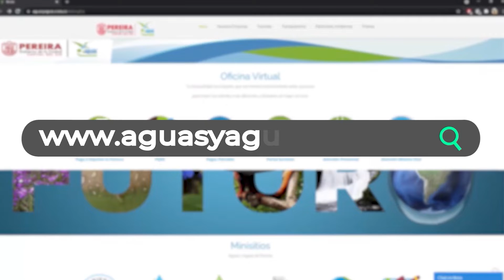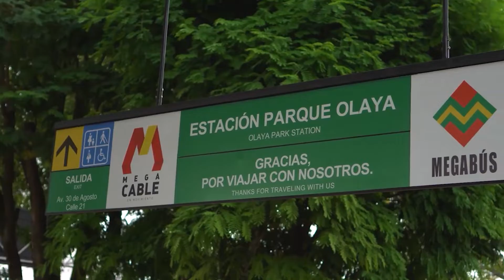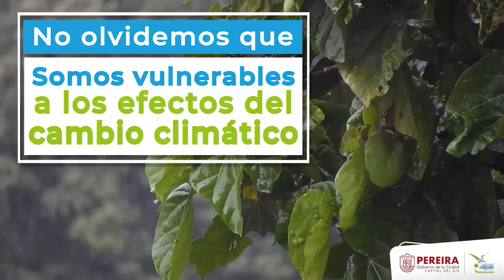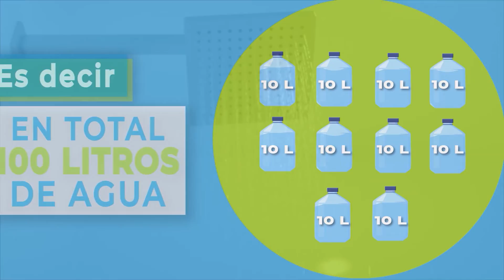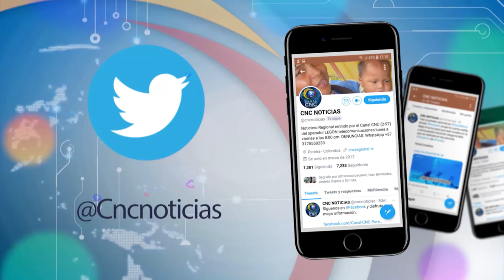En Síntesis desde los Latino Music Conference Colombia - Domingo 27 Febrero 2022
En Síntesis desde los Latino Music Conference Colombia
Invitados:
Adrián Villanueva - Actor y Músico Mexicano
Álvaro Altamirano - Coordinador Latino Music Awards
Julián Prada - Empresario
Carlos Mario Marín -  Alcalde de Manizales